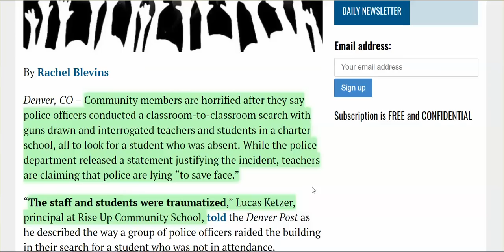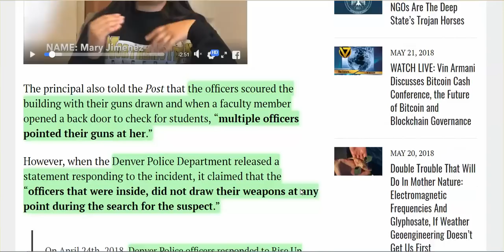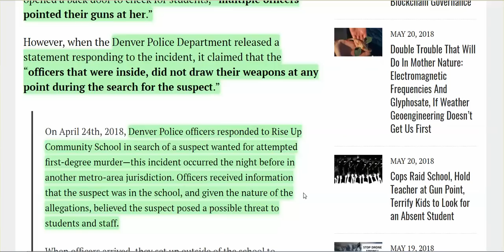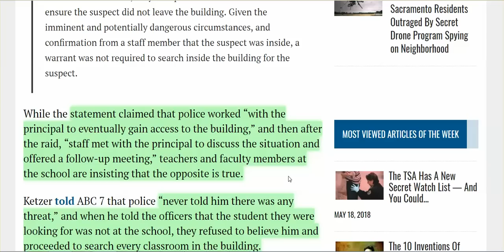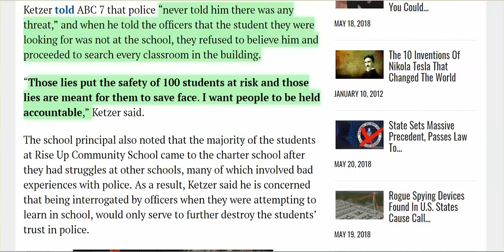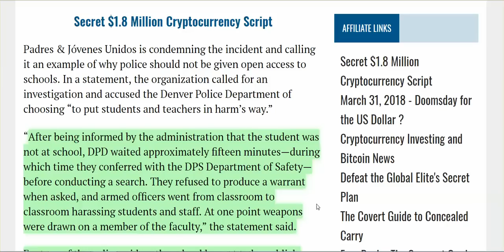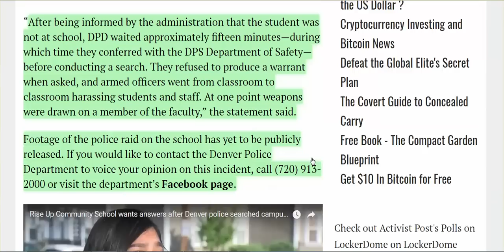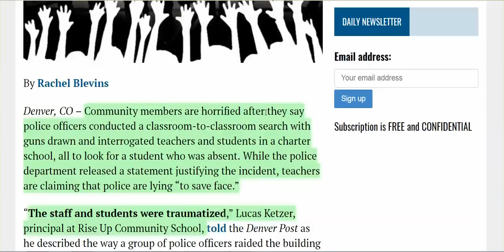Police Raid School, Guns Drawn, Traumatize Teachers & Students, Then Lied About What They Did